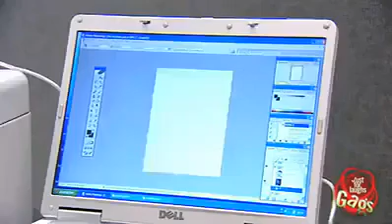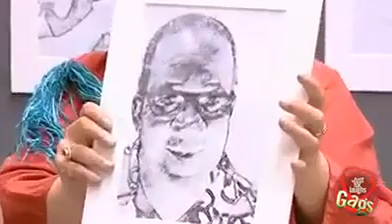Funny Face Painting Prank